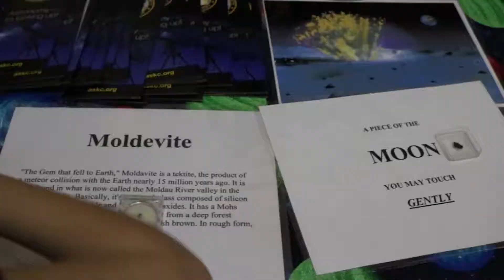Encounter Oak Park Carpenter Spring 2018